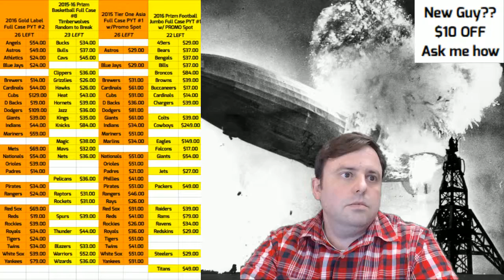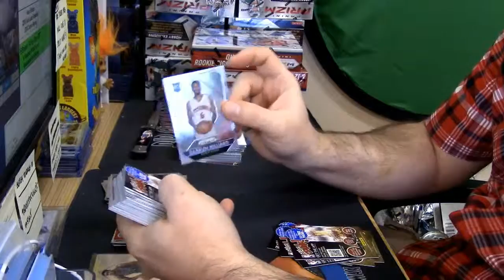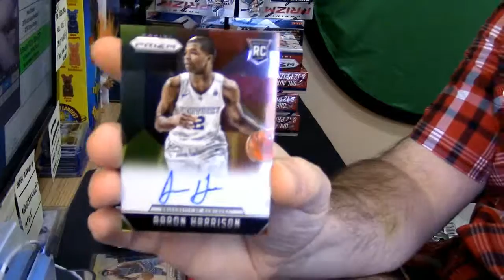10 26 16 2015 16 Prizm Basketball personal